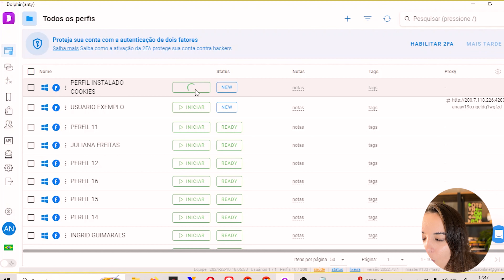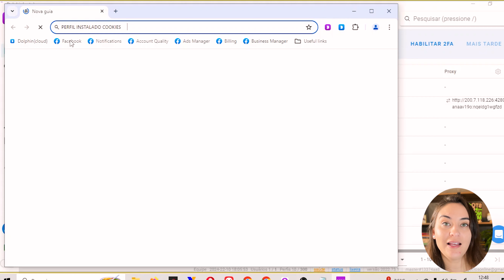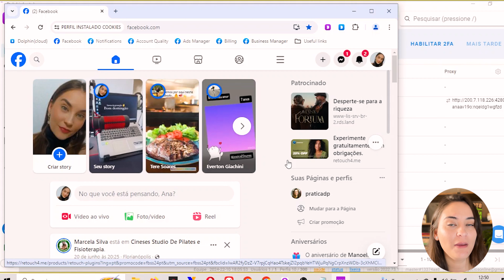COMO EXPORTAR ATRAVÉS DE COOKIES DENTRO DO ANTY DOLPHIN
Nesse vídeo vou te mostrar como exportar os cookies de um perfil do chrome, para logar esse perfil dentro do anty dolphin, através dos cookies, de maneira simples e rápida.

Em casos que você recebe esse cookies, e deseja importar esse perfil para dentro da ferramenta, também é válido o conteúdo, vai te ajudar a fazer isso, a essência será a mesma, você só não vai precisar exportar os cookies por que já tem.

Quando anunciamos, lidamos com perfis o tempo todo, e essa é uma forma simples de realizar essa transferência para dentro da ferramenta do Anty Dolphin.